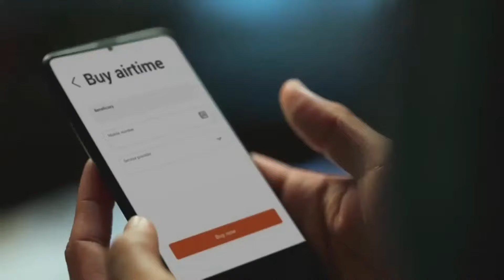ReadyToWork Webinar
Harnessing the Entrepreneurial mindset on the Digital Age